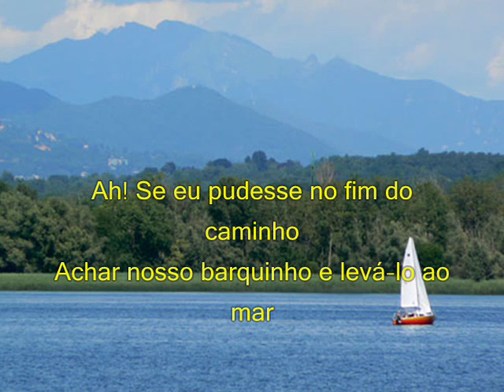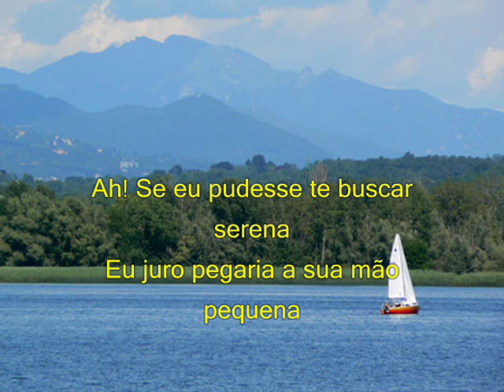Ah! seu eu pudesse - Leila Pinheiro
Ah! Se eu pudesse te buscar sorrindo
E lindo fosse o dia como um dia foi
E indo nesse lindo feito pra nós dois
Pisando nisso tudo que se fez canção
Ah! Se eu pudesse te mostrar as flores
Que cantam suas cores pra manhã que nasce
Que cheiram no caminho como quem falasse
As coisas mais bonitas pra manhã de sol
Ah! Se eu pudesse no fim do caminho
Achar nosso barquinho e levá-lo ao mar
Ah! Se eu pudesse toda a poesia
Ah! Se eu pudesse sempre aquele dia
Ah! Se eu pudesse te buscar serena
Eu juro pegaria a sua mão pequena
E juntos vendo o mar
Dizendo aquilo tudo
Quase sem falar